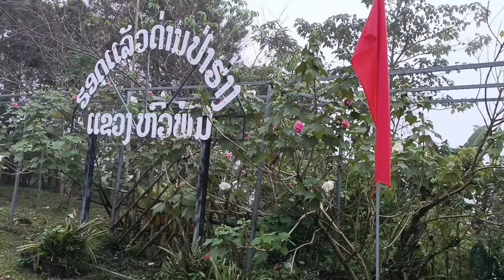Laos: ด่านป่าฮ่าง เมืองสบเบา ด่านสากลเปิดใหม่ ของแขวงหัวพัน ດ່ານສາກົນປ່າຮ่າງ ເມືອງສົບເບົາ